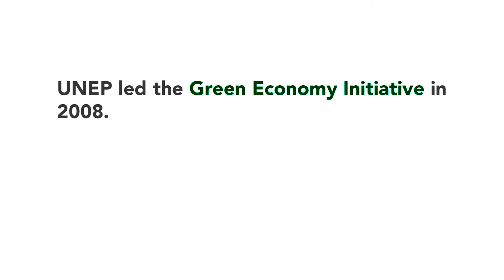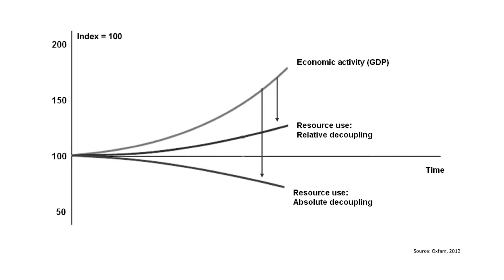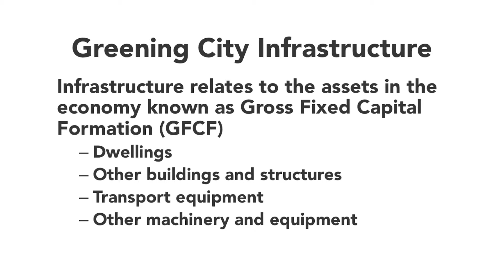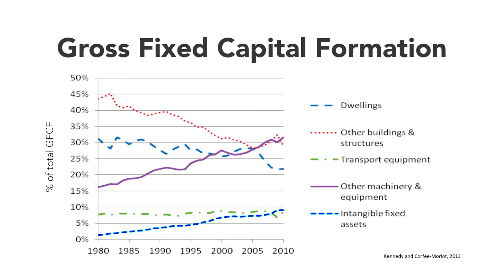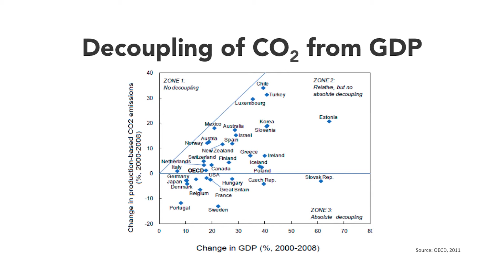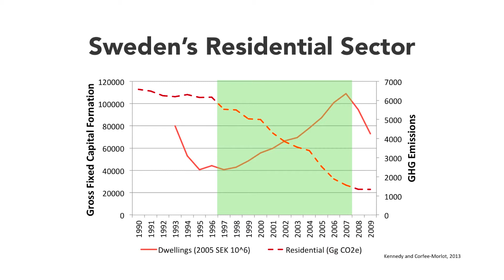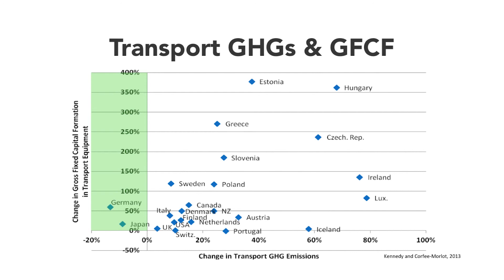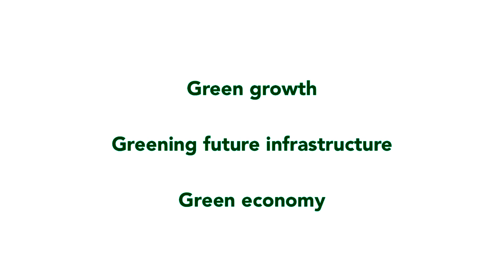Towards Green Growth